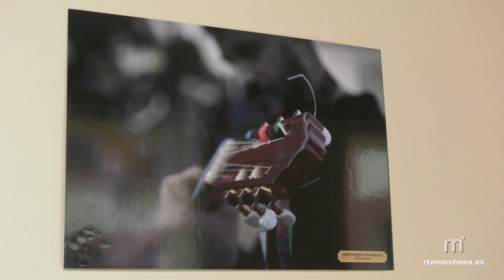Jesús Cruz, Carlos Rosa y José Enrique Díaz ganadores del Concurso Fotográfico de Carnaval 2022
PUBLICA RTVMARCHENA

La Delegación del Área de Cultura del Ayuntamiento de Marchena ha publicado las imágenes ganadoras del Concurso Fotográfico de Carnaval organizado desde el consistorio el año pasado en la edición de 2022.

Los ganadores de la misma han sido Jesús Cruz Martín galardonado con el primer premio, Carlos Rosa Fernández que ha alcanzado el segundo premio y José Enrique Díaz Armesto que ha conseguido el tercer premio y también un accésit.

Todo el que desee ver las fotografías puede hacerlo en el edifico de San Jerónimo en horario de mañana de 9:00h a 14:00h donde estarán expuestas hasta el día 24 de febrero.